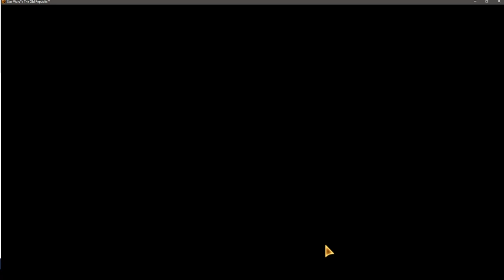Delivering the Carbonite man Smuggler story line SWTOR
Risha's Dad

by Pirate Barnes